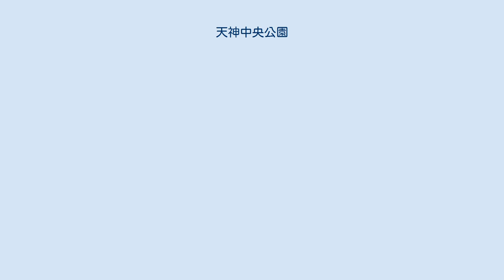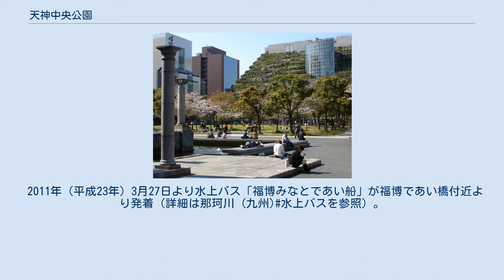天神中央公園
天神中央公園西側。
アクロス福岡より撮影 天神中央公園（てんじんちゅうおうこうえん）は、福岡県福岡市中央区天神にある県営公園である。
 福岡市を代表する繁華街である天神の東端にあって、福岡市役所の東側、アクロス福岡の南側に位置し、東側は那珂川支流の薬院新川を越えて中央区西中洲まで広がり、那珂川に面している。
行政上は中央区天神1丁目および中央区西中洲6丁目。
 総面積約31,000m2の平坦な公園で、中央は広大な芝生の広場となっており、その周囲には木々が植えられている。
北に隣接するアクロス福岡の南面が階段状に植栽が施されており、公園と一体化してランドスケープを形づくっている。
この公園は天神地区のオフィスなどで働く人々のオアシスにもなっている。
公園の南側には福岡県済生会福岡総合病院がある。
 薬院新川を挟んだ西中洲側には福岡県公会堂貴賓館があり、福博であい橋で那珂川対岸の中洲と繋がる。
 1981年（昭和56年）11月に移転した旧福岡県庁の跡地を整備し、1989年（平成元年）3月に完成した。
都心部の空間を有効利用するため公園の地下には駐車場が設けられている。
 公園南側の噴水広場そばには「福岡藩刑場跡」の碑がある。
これは後藤基次が黒田長政から出奔したおり、基次昵懇の僧・空誉上人が長政（忠之とされることも）によって背中を裂かれ溶けた鉛を注がれ処刑されたことを供養するためのもの。
 西鉄天神大牟田線西鉄福岡（天神）駅より徒歩5分ほど。
入園料無料。
2011年（平成23年）3月27日より水上バス「福博みなとであい船」が福博であい橋付近より発着（詳細は那珂川 (九州)水上バスを参照）。